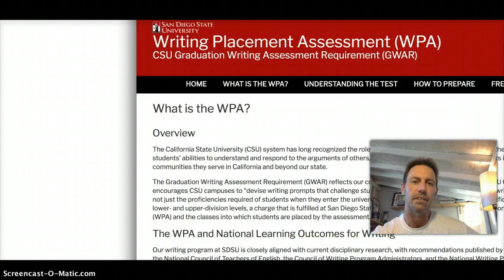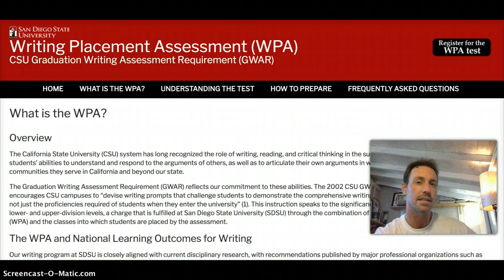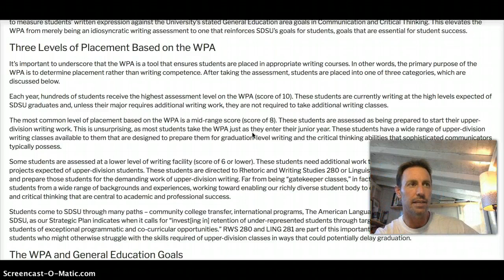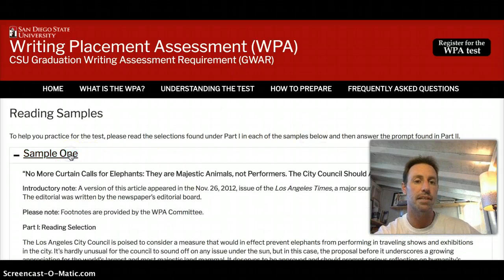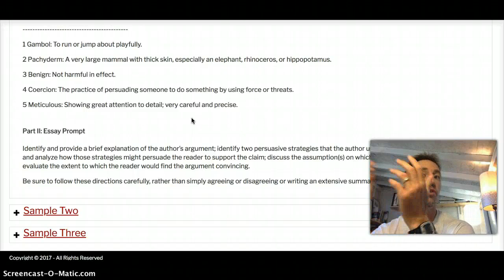Writing Proficiency Exams